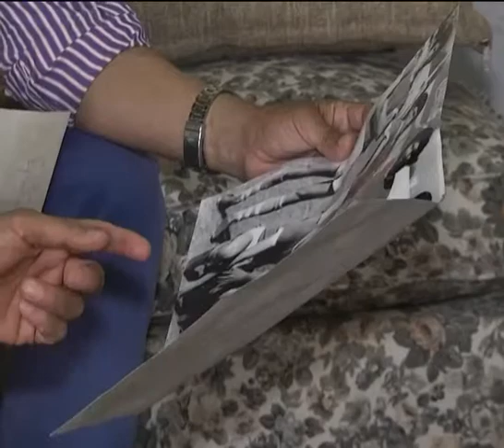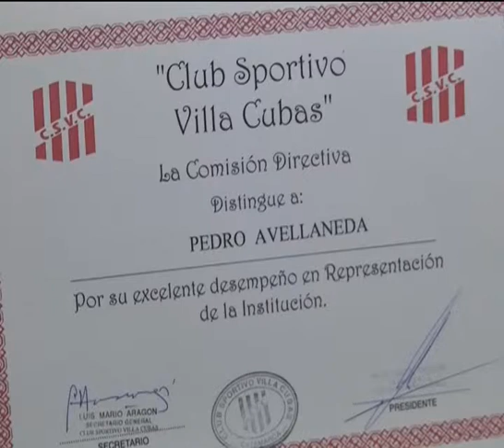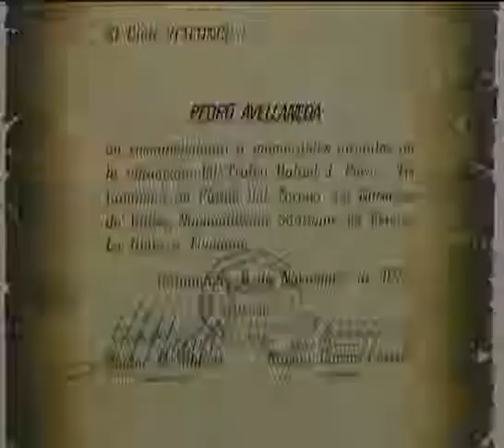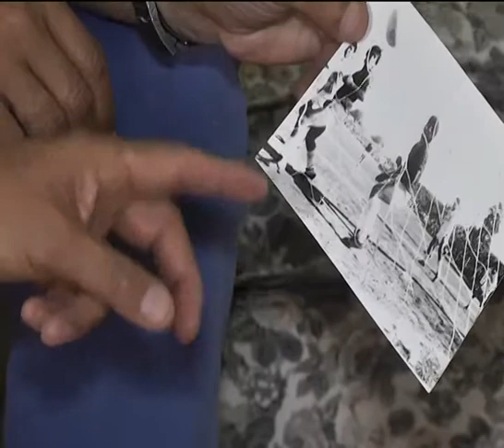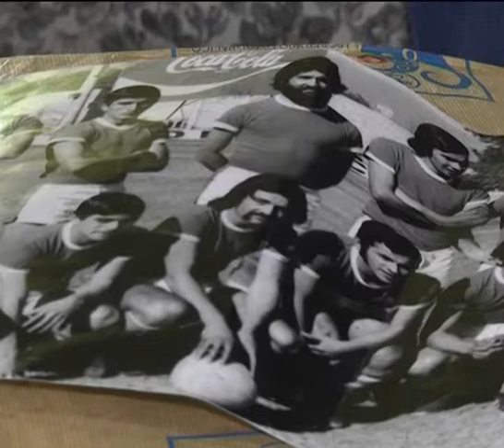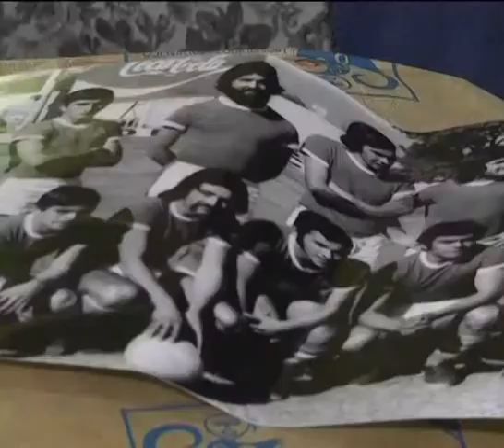CADA VEZ PEDRO AVELLANEDA